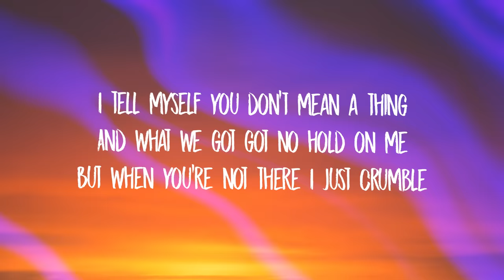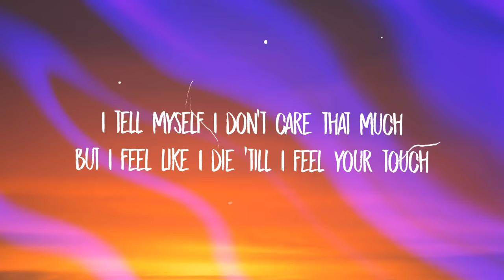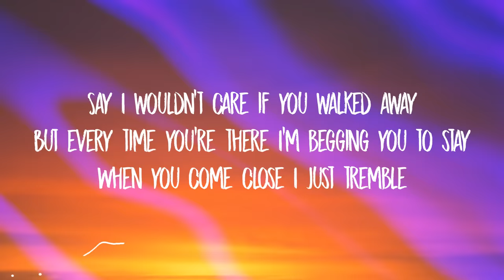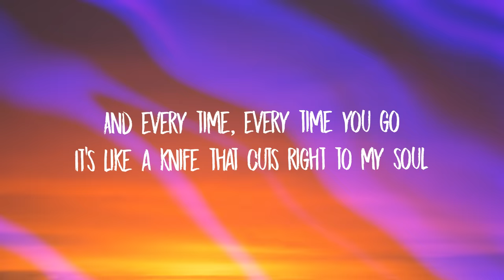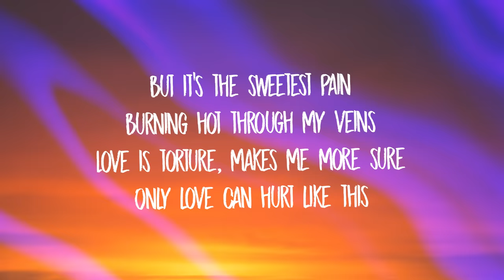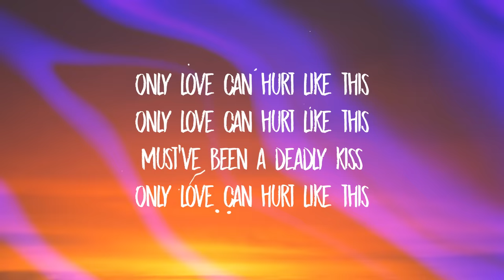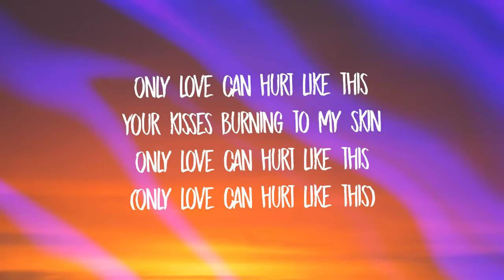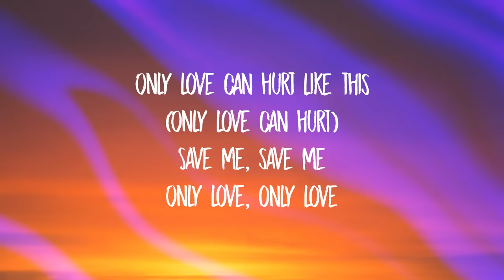Paloma Faith - Only Love Can Hurt Like This (slowed/TikTok Version) Lyrics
Paloma Faith - Only Love Can Hurt Like This (slowed/TikTok Version) Lyrics | must have been a deadly kiss

Stream Paloma Faith - Only Love Can Hurt Like This (slowed/TikTok Version) Lyrics | must have been a deadly kiss